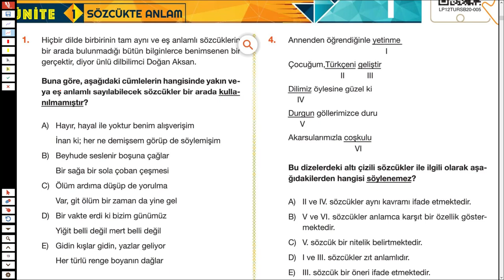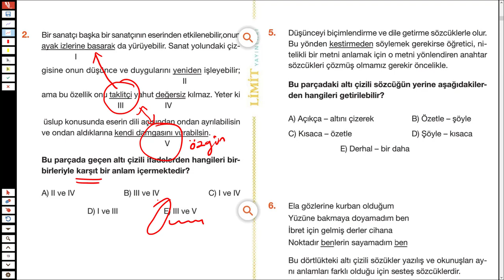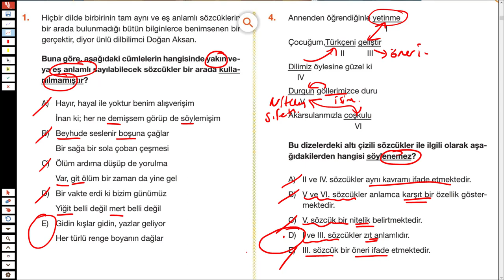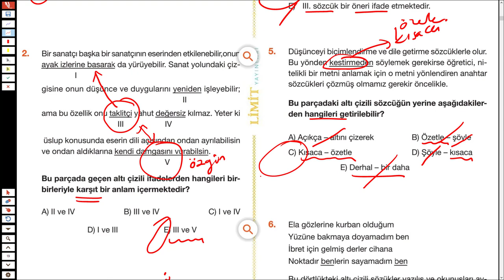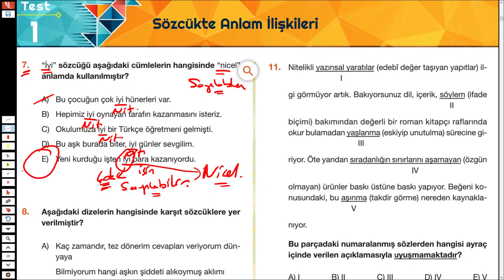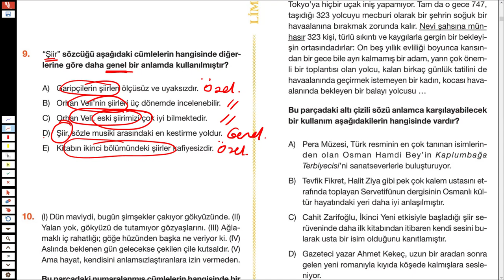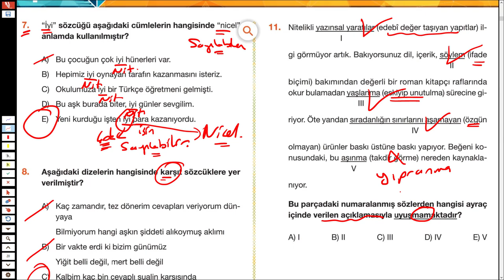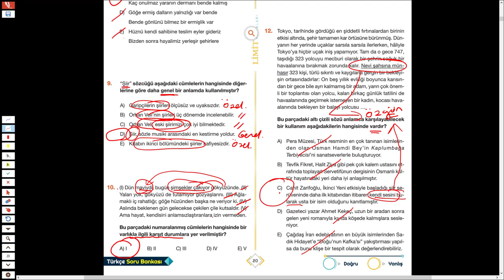LİMİT TYT TÜRKÇE SORU BANKASI - SÖZCÜKTE ANLAM - SYF 19/20 - TÜRKÇEHANE